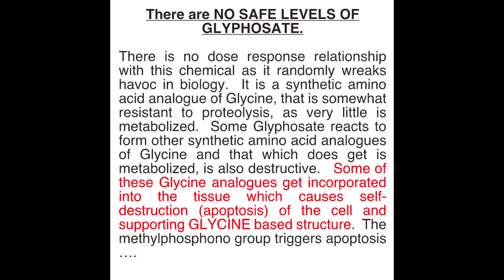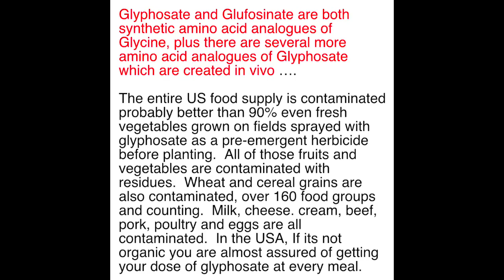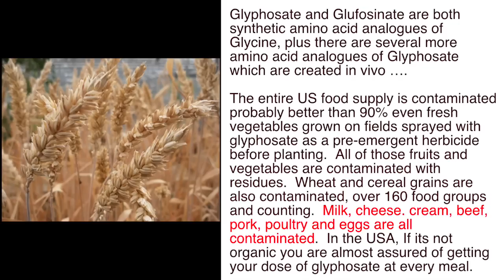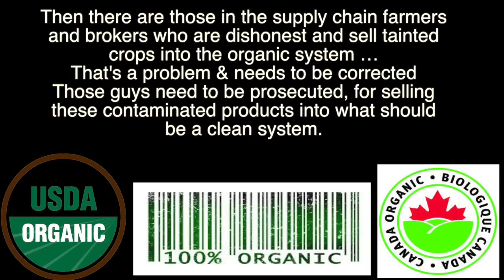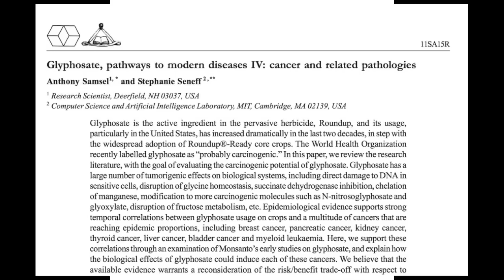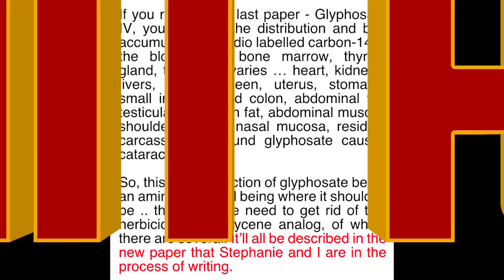Anthony Samsel on Glyphosate, a preview on his next paper with Seneff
There are NO SAFE LEVELS OF GLYPHOSATE.  There is no dose response relationship with this chemical as it randomly wreaks havoc in biology.  It is a synthetic amino acid analogue of Glycine, that is somewhat resistant to proteolysis, as very little is metabolized.  Some Glyphosate reacts to form other synthetic amino acid analogues of Glycine and that which does get is metabolized, is also destructive.   Some of these Glycine analogues get incorporated into the tissue which causes self-destruction (apoptosis) of the cell and supporting GLYCINE based structure.  The methylphosphono group triggers apoptosis ….

Scientists Anthony Samsel and Stephanie Seneff are coming up with their gift peer reviewed paper on Glyphosate - charting the course how it creates the pathway to so many modern diseases and how its production and distribution should be banned.

Being a mimic of Glycine, it imitates one of the fundamental building blocks of all life and inserts itself into our cells, chromosomes and DNA at a molecular level and wreaks havoc with the living world.